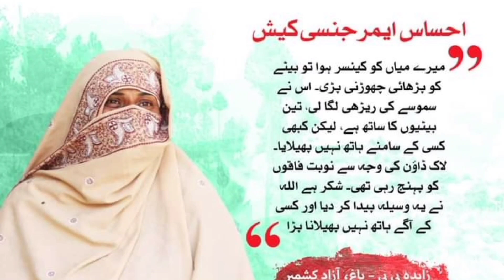احساس کا 12000 چیک کروانے سے پہلے ایک کام ضرور کرلیں